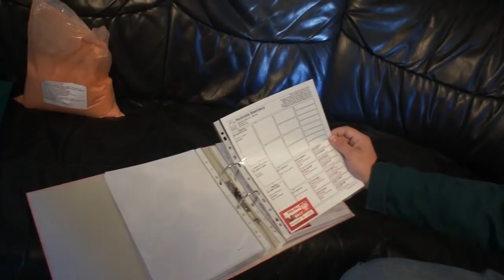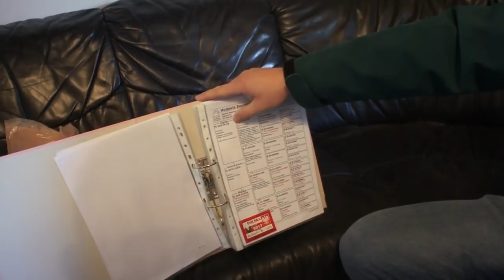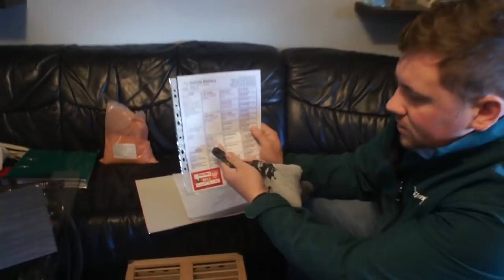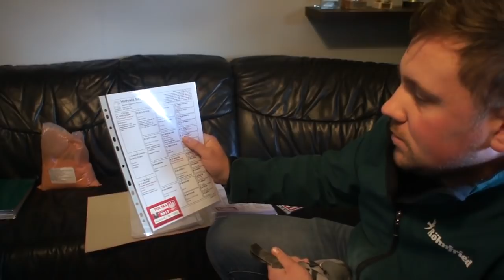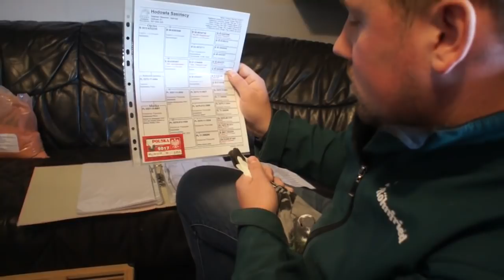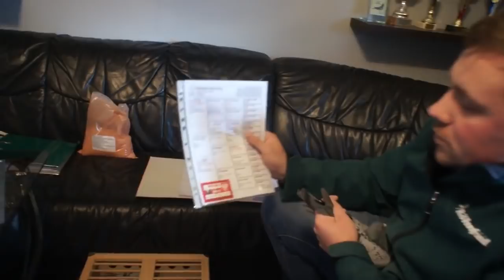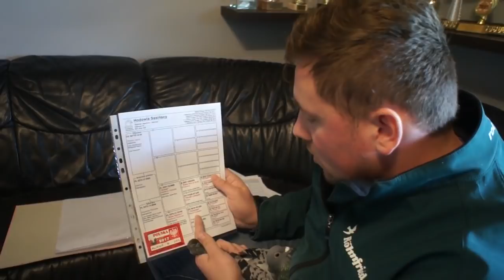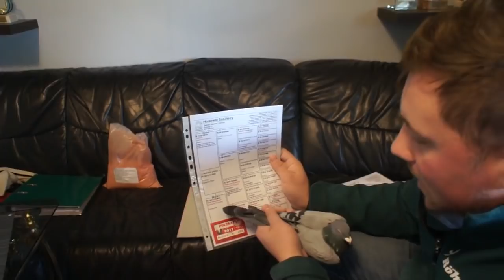M. i S. Sasińscy - Oddział PZHGP 0272 Trzcianka - gołębie na sprzedaż .- 30.10.2017r.